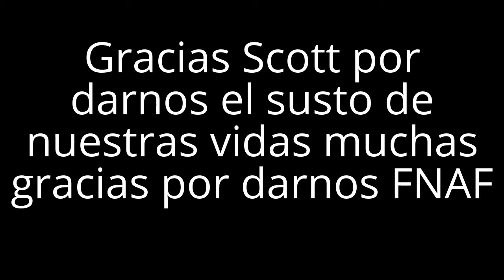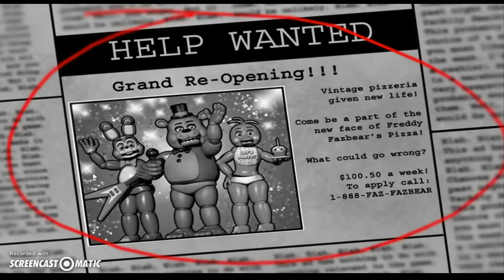El final de una saga el Final de Five Nights Af Freddys MUCHAS GRACIAS SCOTT Por los sustos :)